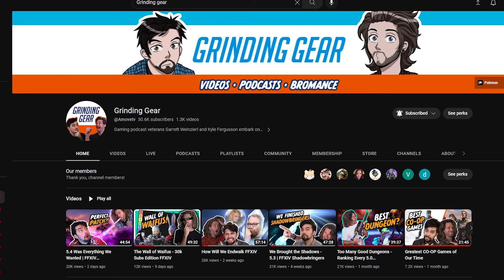The Start of a Newfound Adventure | Grinding Gear Reacts to the Endwalker MSQ!